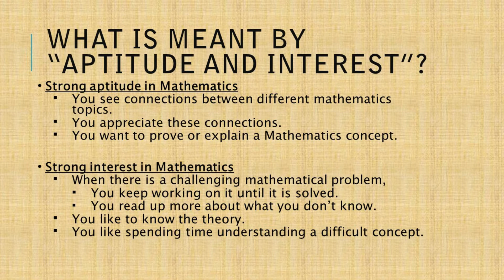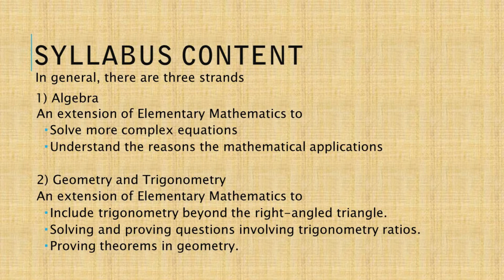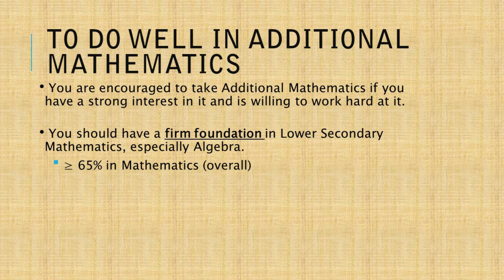3 Additional Mathematics NA